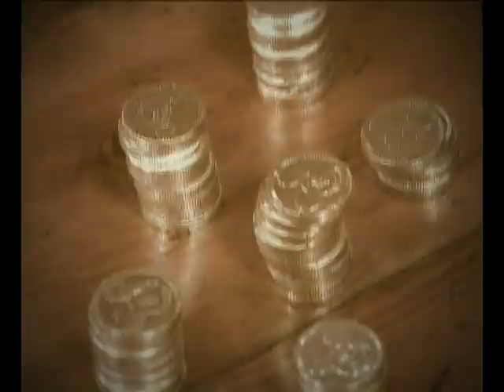CHIGRE "Pufista en 25"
Toño vuelve a timar a sus collaceos...